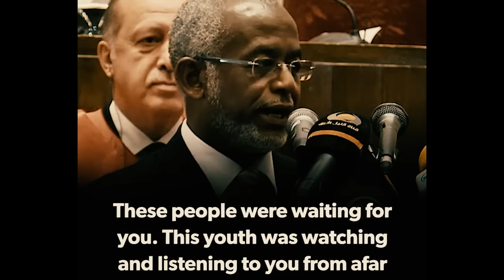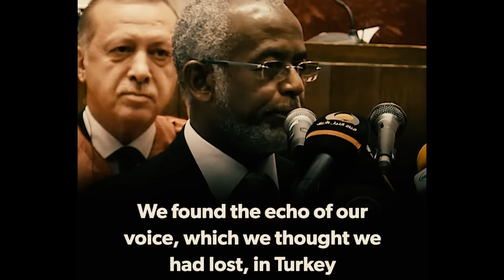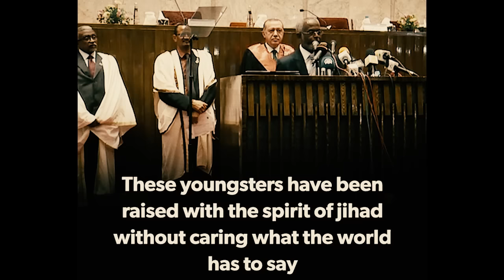WHY ISLAMIC WORLD NEEDS TURKEY & WHO IS ERDOGAN [ENG SUB]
WHO IS ERDOGAN & WHY ISLAMIC (MUSLIM) WORLD NEEDS TURKEY [ENG SUB]

Sudanese people gather as they hold a banner with Turkish President's image translating "Welcome to Your Second Home" on the second day of President of Turkey Recep Tayyip Erdogan's (not seen) visit in Port Sudan, Sudan on December 25, 2017. Turkish President toured the Suakin Island on the second day of his visit to Sudan.